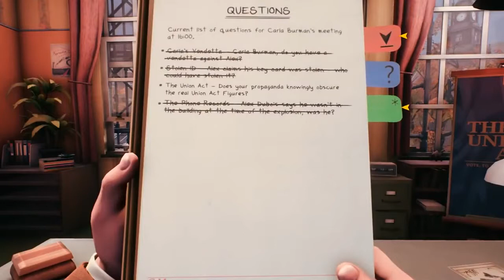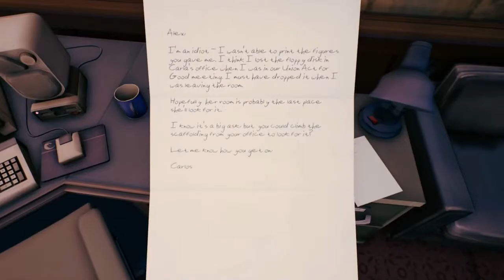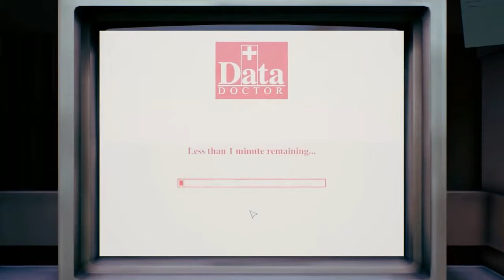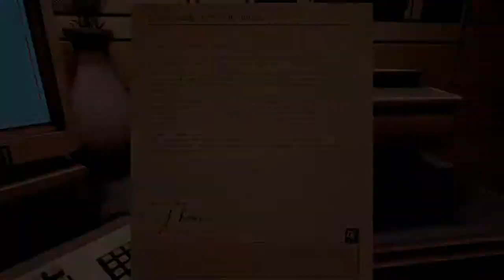THE OCCUPATION - (Gameplay Trailer Ps4)